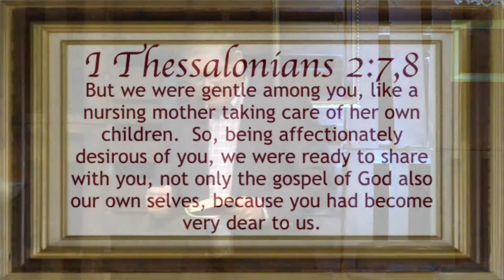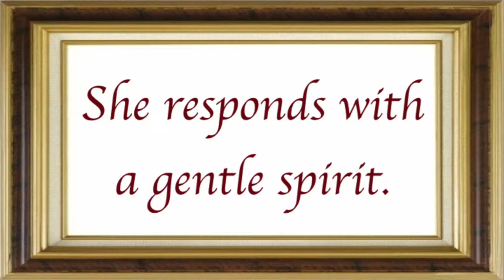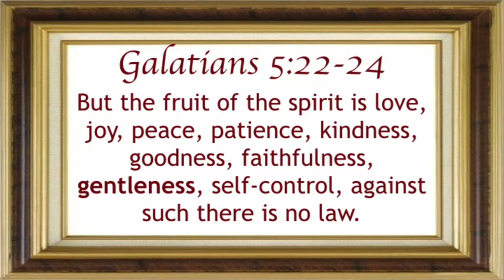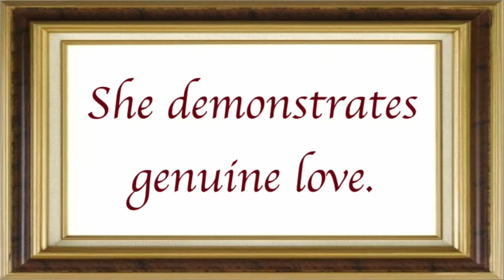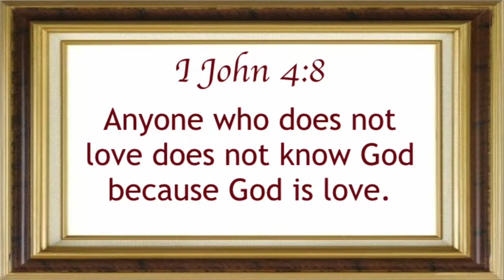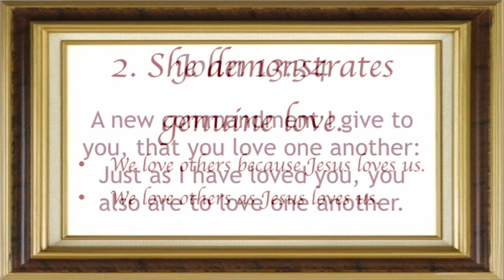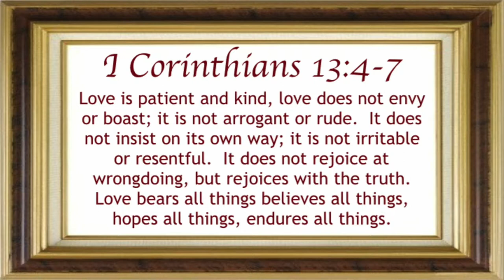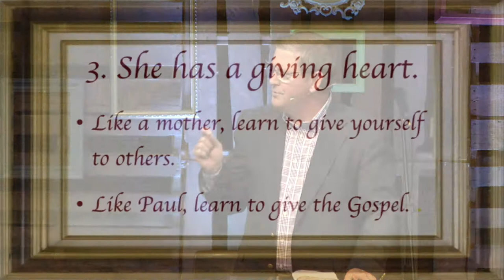Portrait of a Godly Mother